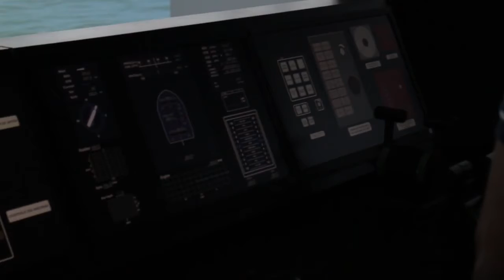TPN | Operação de perfuração DP (Simulação TPN-USP Petrobras Dez/2016)